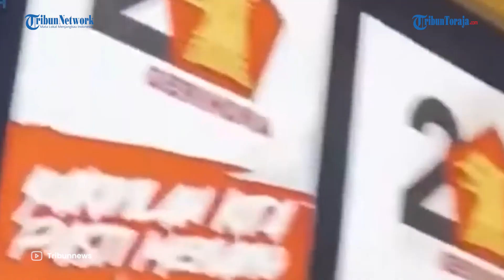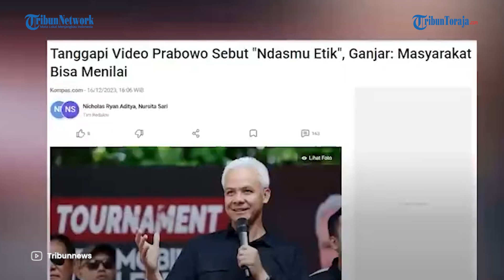Kontroversial Ndasmu "Etik Prabowo", Ganjar Pranowo Rakyat Bisa Menilai Karakter!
TRIBUN-VIDEO.COM- Video potongan pernyataan capres Prabowo Subianto dengan ucapan 'ndasmu etik' saat rakornas tertutup mendapat sorotan dari publik.

Satu di antaranya capres nomor urut tiga, Ganjar Pranowo, yang juga turut mengomentari viralnya video tersebut.

Ganjar mengatakan, dari video tersebut, masyarakat bisa menilai seperti apa sosok calon pemimpin negara dari karakternya.

Hal itu disampaikan Ganjar di Pondok Modern Sirojul Munir, Kota Bekasi, Jawa Barat, Sabtu (16/12/2023).

Di sisi lain, Ganjar meminta semua pendukungnya menggunakan kalimat yang baik.

Ia mewanti-wanti semua pendukungnya tidak menggunakan cara-cara kampanye hitam dan kampanye negatif.

Mantan Gubernur Jawa Tengah ini juga berpesan kepada semua pendukungnya agar tidak terpancing saat dituding soal hal apa pun.

Sebagaimana diketahui, sebelumnya, video Prabowo Subianto yang menyebut 'ndasmu etik' itu viral di platform X.

Pernyataan itu diduga menyindir calon presiden nomor urut 1 Anies Baswedan soal etik dalam debat capres perdana Selasa (12/12/2023).

Namun, Juru bicara Prabowo, Dahnil Anzar, menegaskan bahwa ucapan "ndasmu etik" yang disampaikan Prabowo hanyalah sebuah candaan di forum internal Gerindra.